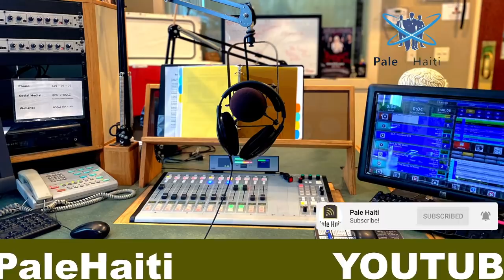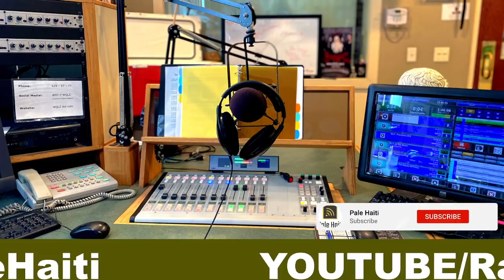YO LIBERE PRIZONYE YO , ARNEL BELIZAIRE AK LÒT YO